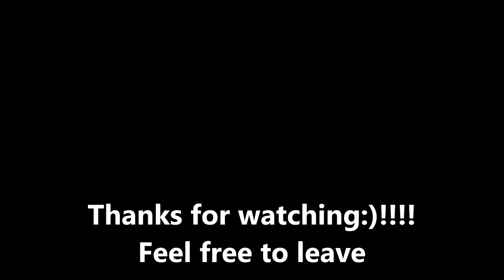Blu Ray DVD Update For 11 29 2015 - Black Friday Haul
My Blu Ray  DVD Update For 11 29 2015 - Black Friday Haul.